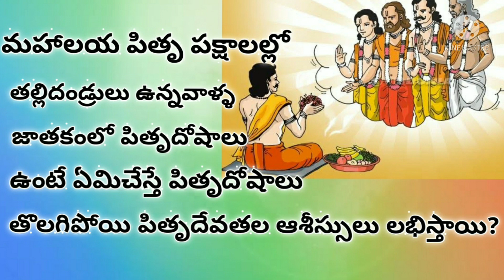pitru devata stotram పితృ దేవతా స్తోత్రం పారాయణ ప్రతీ అమావాస్య సకల శుభాలు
పితృ దేవత స్తోత్రం
pitru devata stotram
pitru devata stotram in telugu
pitru devata stotram in తెలుగు
పితృ దేవత స్తోత్రం in telugu
పితృ దేవత స్తోత్రం in తెలుగు

నమస్యేహం పితౄన్ భక్త్యా యే వసన్త్యధిదైవతమ్
దేవైరపి హి తర్ప్యన్తే యే శ్రాద్ధేయు స్వధోత్తరైః
నమస్యేహం పితౄన్ స్వర్గే యే తర్ప్యన్తే మహర్షిభిః
శ్రాద్ధైర్మనోమయైర్భక్త్యా భుక్తిముక్తి మభీప్సుభిః
నమస్యేహం పితౄన్ సర్గే సిధాః సంతర్పయన్తియాన్
శ్రాద్ధేషు దివ్యైః సకలైరుపహారైరనుత్తమైః
నమస్యేహం పితౄన్ భక్త్యా యోర్చ్యన్తే గుహ్యకైర్దివి
తన్మయత్వేన వాంఛద్భి యుద్ధిమాత్యన్తికీం పరామ్
నమస్యేహం పితౄన్ మర్త్యై రర్చ్యన్తే భువియే సదా
శ్రాద్ధేయు శ్రద్ధయాభీష్టలోక పుష్టి ప్రదాయినః
నమస్యేహం పితౄన్ యే వై తర్ప్యన్తేరణ్యవాసిభిః
వన్యైః శ్రాద్ధైర్యతాహారైస్తపో నిర్ధూతకల్మషైః
నమస్యేహం పితౄన్ విప్రైర్నైష్ఠికైర్ధర్మచారిభిః
యే సంయతాత్మభిర్నిత్యం సంతర్పన్తే సమాధిభిః
నమస్యేహం పితౄన్ శ్రాద్ధైః రాజన్యాస్తర్చయన్తియాన్
కవ్యై రశేషైర్విధివల్లోకద్వయ ఫలప్రదమ్
నమస్యేహం పితౄన్ వైశ్యైరర్చ్యన్తే భువియే సదా
స్వకర్మభి రతైర్నిత్యం పుష్పధూపాన్న వారిభిః
నమస్యేహం పితౄన్ శ్రాద్ధే శూద్రైరపి చ భక్తితః
సంతర్ప్యన్తే జగత్కృత్స్నం నామ్నాఖ్యాతాః సుకాలినః
నమస్యేహం పితౄన్ శ్రాద్ధే పాతాళే యే మహాసురైః
సంతర్ప్యన్తే సుధాహారా స్త్యక్త దర్పమదైః సదా
నమస్యేహం పితౄన్ శ్రాద్ధైః అర్చ్యన్తే యే రసాతలేః
భోగైరశేషైర్విధివన్నాగైః కామానభీప్సుభిః
నమస్యేహం పితౄన్ శ్రాద్ధైః సర్పైః సంతర్పితాన్ సదా
తత్రైవ విధివన్మహా భోగ సంపత్సమన్వితైః
పితౄన్నమస్యే నివసన్తి సాక్షాద్యే దేవలోకేధమహాతలేవా
తధాన్తరిక్షేచ సురారి పూజ్యాస్తే వై ప్రతీచ్ఛన్తు మయోపధీతమ్
పితౄన్నమస్యే పరమార్థభూతా యే దై విమానే నివసన్త్యమూర్తాః
యజన్తి యానన్తమలైర్మనోభి ర్యోగీశ్వరాః క్లేశవిముక్తి హేతూన్
పితౄన్నమస్యేదివి యే చ మూర్తాః స్వధాభుజః కామ్య ఫలాభినన్దౌ
ప్రదానశక్తాః సకలేప్సితానాం విముక్తిదా యేనభిసంహితేషు
తృప్యన్తు తేస్మిన్పితరః సమస్తా ఇచ్ఛావతాం యే ప్రదిశన్తి కామాన్
సురత్వమిన్ద్ర త్వ మితోధికం వా గజాశ్వరత్నాని మహాగృహాణి
సోమస్య యే రశ్మిషు యోర్కబింబే శుక్లౌ విమానే చ సదావసన్తి
తృప్యన్తు తేస్మిన్పితరోన్నతోయైర్గన్ధాదినా పుష్టిమతో వ్రజన్తుః
యేషాం హుతేగ్నే హవిషాచ తృప్తిర్యే భుంజతే విప్రశరీరసంస్థాః
యే పిండదానేన ముదం ప్రయాన్తి తృప్యన్తు తేస్మిన్పితరోన్నతోయైః
యే ఖడ్గ్మమాం సేన సురైరభీష్టైః కృష్ణైస్తిలైర్దివ్య మనోహరైశ్చ
కాలేన శాకేన మహర్షివర్యైః సంప్రీణతాస్తే ముదమత్రయాస్తు
కన్యాన్య శేషాణి చ యాన్యభీష్టాన్యతీవ తేషాం మమ పూజితానాం
తేషాం చ సాన్నిధ్య మిహాస్తు పుష్పగంధాంబు భ్యోజ్యేషు మయాకృతేషు
దినే దినే యే ప్రతిగృహ్ణతేర్చాం మాసాన్త పూజ్యా భువి యేష్టకాసు
యే వత్సరాన్తేభ్యుదయే చ పూజ్యాః ప్రయాన్తు తేమే పితరోత్ర తుష్టిమ్
పూజ్యాద్విజానాం కుముదేన్దు భాసో యే క్షత్రియాణాం జ్వలనార్కవర్ణాః
తథా విశాం యే కనకావదాతా నీల ప్రభాః శూద్రజనస్య యేచ
తేస్మిన్సమస్తా మమ పుష్ప గంధధూపాంబు భోజ్యాది నివేదనేన
తథాగ్ని హోమేన చయాన్తి తృప్తిం సదా పితృభ్యః ప్రణతోస్మి తేభ్యః
యే దేవ పూర్వాణ్యభితృప్తి హేతో రశ్నన్తి కవ్యాని శుభాహృతాని
తృప్తాశ్చ యే భూతిసృజో భవన్తి తృప్యన్తు తేస్మిన్ ప్రణతోస్మి తేభ్యః
రక్షాంసి భూతాన్యసురాంస్తథోగ్రాన్ నిర్ణాశయన్తు త్వశివం ప్రజానామ్
ఆద్యాః సురాణామమరేశ పుజ్యాస్తృప్యన్తు తేస్మిన్ ప్రణతోస్మితేభ్యః
అగ్నిష్వాత్తా బర్హిషద ఆజ్యపాః సోమపాస్తథా
వ్రజన్తు తృప్తిం శ్రాద్ధేస్మిన్పితర స్తర్పితా మయా
అగ్నిష్వాత్తాః పితృగణాః ప్రాచీం రక్షన్తు మేదిశం
తథా బర్హిషదః పాన్తు యామ్యాం మే పితరః సదా
ప్రతీచీ మాజ్యపాన్త ద్వదుదీచీమపి సోమపాః
రక్షో భూతపిశాచే భ్యస్తథైవాసురదోషతః
సర్వతః పితరో రక్షాం కుర్వన్తు మమ నిత్యశః
విశ్వో విశ్వ భుగారాధ్యో ధర్మో ధన్యః శుభాననః
భూతిదో భూతికృత్ భూతిః పితౄణాం యే గణానవ
కళ్యాణః కల్యదః కర్తా కల్యః కల్యతరాశ్రయః
కల్యతా హేతురనఘః షడిమే తే గణాః స్మృతాః
వరో వరేణ్యో వరదస్తుష్టిదః పుష్టిదస్తథా
విశ్వపాతా తథా ధాతా సప్తైతే చగణాః స్మృతాః
మహాన్మహాత్మా మహితో మహిమావాన్మహాబలః
గణాః పంచ తథైవైతే పితౄణాం పాపనాశనాః
సుఖదో ధనదశ్చాన్యే ధర్మదోన్యశ్చ భూతిదః
పితౄణాం కథ్యతే చైవ తథా గణ చతుష్టయమ్
ఏకత్రింశత్పితృగణా యేర్వ్యాప్త మఖిలం జగత్
త ఏవాత్ర పితృగణాస్తుష్యన్తు చ మదాహితాత్
మార్కండేయ ఉవాచ
ఏవంతు స్తువతస్తస్య తేజసో రాశిర్రుచ్ఛ్రి తః
ప్రాదుర్బభూవ సహసా గగనవ్యాప్తి కారకః
తద్ దృష్ట్వా సుమహత్తేజః సమాచ్ఛాద్య స్థితం జగత్
జానుభ్యామవనీం గత్వా రుచిః స్తోత్రమిదం జగౌ
రుచిరువాచ
అర్చితానామమూర్తానాం పితౄణాం దీప్త తేజసామ్
నమస్యామి సదా తేషాం ధ్యానినాం దివ్య చక్షుషామ్
ఇంద్రాదీనాం చ నేతారో దక్షమారీచ యోస్తథా
సప్తర్షీణాం తథాన్యేషాం తాన్నమస్యామి కామదాన్
మన్వాదీనాం చ నేతారః సూర్యాచన్ద్ర మసోస్తధా
తాన్నమస్యామ్యహం సర్వాన్ పితౄణప్యుదధావపి
నక్షత్రాణాం గ్రహాణాం చ వాయ్వగ్న్యోర్నభసస్తథా
ద్యావాపృథివ్యోశ్చ తథా నమస్యామి కృతాంజలిః
ప్రజాపతేః కశ్యపాయ సోమాయ వరుణాయ చ
యోగేశ్వరేభ్యశ్చ సదా నమస్యామి కృతాంజలిః
నమో గణేభ్యః సప్తభ్య స్తథాలోకేషు సప్తషు
స్వాయంభువే నమస్యామి బ్రహ్మణే యోగ చక్షుషే
సోమాధారాన్ పితృగణాన్ యోగిమూర్తిధరాం స్తథా
నమస్యామి తధా సోమం పితరం జగతా మహమ్
అగ్నిరూపాం స్తథైవాన్యాన్నమస్యామి పితౄనహమ్
అగ్నీషోమమయం విశ్వం యత ఏతదశేషతః
యే చ తేజసి యే చైతే సోమసూర్యాగ్ని మూర్తయః
జగత్స్వరూపిణశ్చైవ తథా బ్రహ్మ స్వరూపిణః
తేభ్యోఖిలేభ్యో యోగిభ్యః పితృభ్యో యతమానసః
నమో నమో నమస్తేస్తు ప్రసీదస్తు స్వధాభుజః